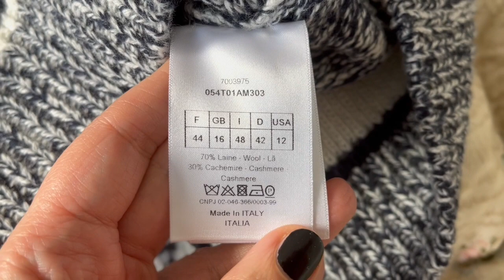MEINE Best and Worst Luxury Einkäufe Chanel Dior LV Versace Cartier Balenciaga Loubutin Moncler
Hallo -

ich denke so lange darüber nach, ob ich etwas kaufen sollte oder nicht... dass es eigentlich sehr selten zu Fehlkäufen kommt... aber manchmal ist das Auge schneller als das Hirn^^
wie ist es bei dir?

lg NEL